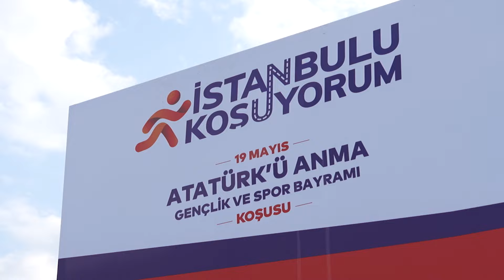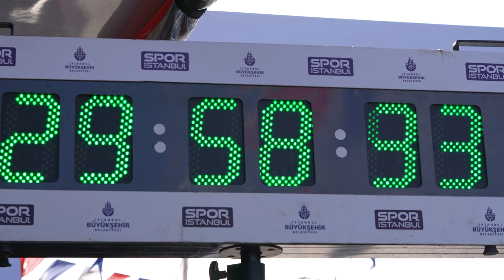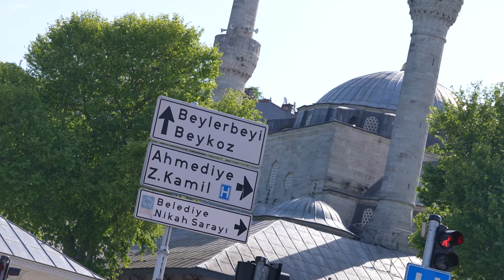İstanbul’u Koşuyorum - 19 Mayıs Atatürk’ü Anma Gençlik ve Spor Bayramı Koşusu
İstanbul’u Koşuyorum - 19 Mayıs Atatürk’ü Anma Gençlik ve Spor Bayramı Koşusu’nu büyük bir coşkuyla tamamladık!

Güneşli bir İstanbul gününde Üsküdar sahilinde 19 Mayıs ruhunu, hep birlikte şimdiden yaşadığımız için tüm koşucularımıza teşekkür ederiz. 😍

İstanbul’u seviyoruz, koşmayı seviyoruz! 🏃🏼‍♂🏃🏻‍♀